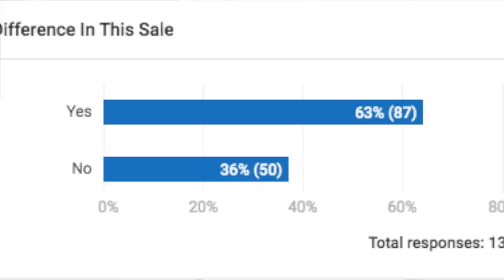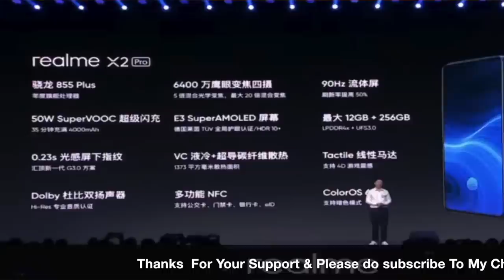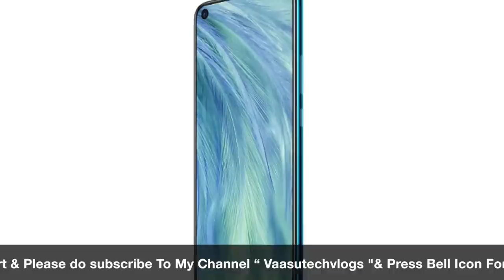Technews Ep 192 Realme X2pro Launch,Vu 8 Lakhs Smart Tv,Punchhole & 4Cam Phone 9K|| In Telugu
In This Video, I Am Going To Explain About Technews Ep 192 Realme X2pro Launch,Vu 8 Lakhs Smart Tv,Punchhole & 4Cam Phone 9K|| In Telugu ||

43inc 4k.
50inc 4K.